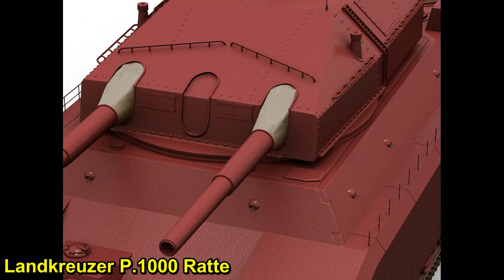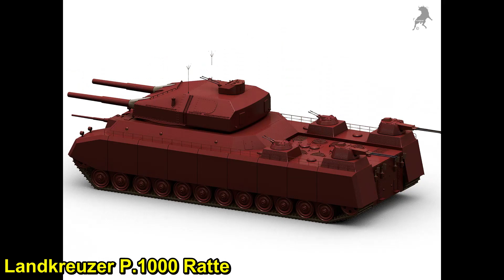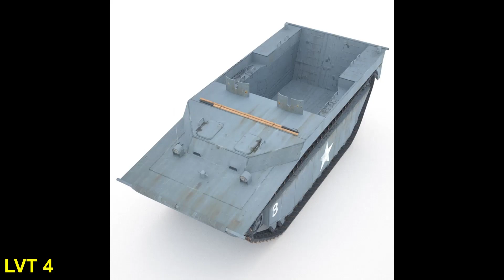فن : نماذج ساندو 7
شاهدنا في هذا المقطع عدد من نماذج الفنانين ساندو و ايناكي كاراس و هي :

Krupp Ardelt Waffentrager 88mm
مدمرة دبابات ألمانية

Krupp Raumer
كاسحة ألغام ألمانية

Krupp-Steyr Waffenträger
مدمرة دبابات ألمانية

KS 2573
رافعة روسية

Kubelwagen Kfz1
سيارة ألمانية

L 6/40
دبابة خفيفة إيطالية

L109a1
قنبلة يدوية بريطانية

Lanchester Mk2 Armored Car
سيارة مصفحة بريطانية

Lancia 1ZM
سيارة مصفحة ايطالية

جيب بريطاني

Landkreuzer P.1000 Ratte
مخطط لدبابة عملاقة ألمانية

Landwasserschlepper
مجنزرة برمائية ألمانية

LAV-25
مدرعة استطلاع أمريكية و كندية

Leclerc
دبابة معركة رئيسية فرنسية

Leichttraktor Rheinmetal 1930
دبابة تجريبية ألمانية

ليوبارد
دبابة معركة رئيسية ألمانية

LVT 4
ناقلة جنود مدرعة برمائية أمريكية

M 113
ناقلة جنود مدرعة أمريكية

M 270
راجمة صواريخ أمريكية

M1A2 Abrams
دبابة معركة رئيسية أمريكية